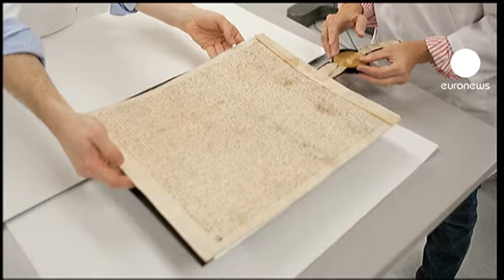A Magna Carta dos Estados Unidos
Graças a ela, pela primeira vez a História assistiu ao reconhecimento das liberdades individuais. Uma das quatro Magnas Cartas com o selo de Eduardo I, de Inglaterra, voltou a ser exposta em Washington, depois de um processo intensivo de restauro. O documento pertence ao milionário David Rubenstein.